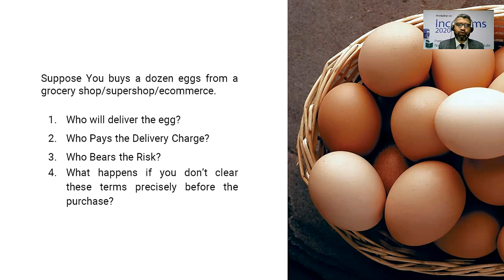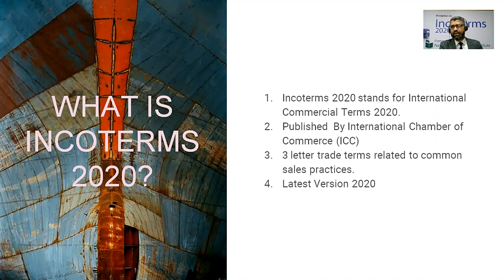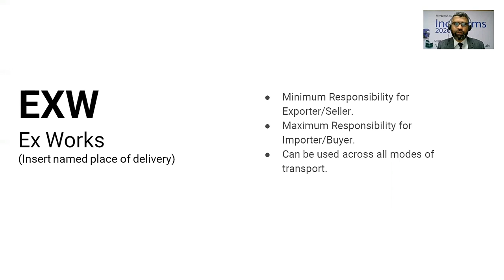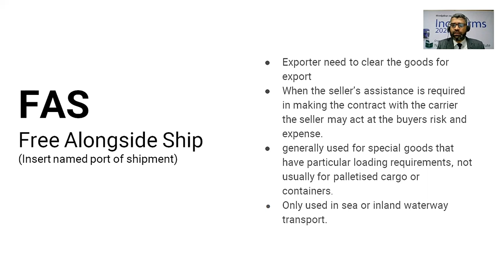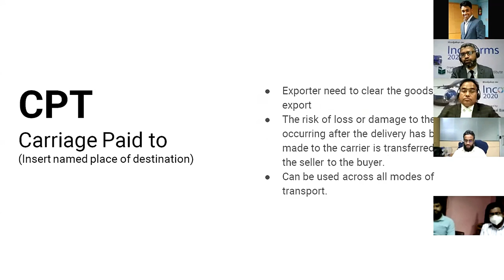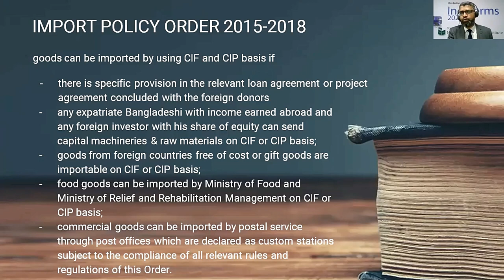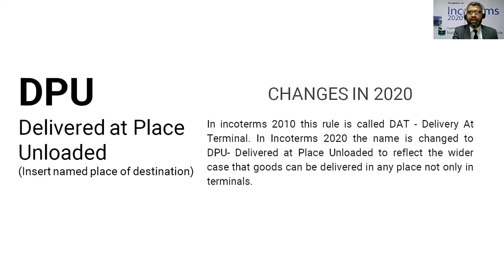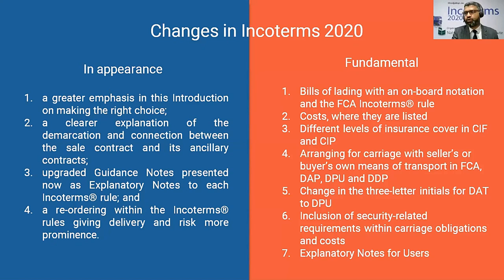Incoterms 2020 hosted by Moinul Islam / ইনকোটার্মস ২০২০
Virtual Workshop on, “Incoterms 2020” held on November 4 ,2020 on virtual platform Zoom. Key Note Paper was presented by Mr. Enamul Huda, CDCS, SEO, NBL .
Hosted by Mr. Moinul Islam, EVP, NBL, the workshop was informative, business oriented, analytic, effective, fruitful & valuable .

                                              Introduction

                             1. What is Incoterms
The Incoterms or International Commercial Terms are a series of predefined commercial terms published by the International Chamber of Commerce (ICC) relating to international commercial law. A series of three-letter trade terms related to common contractual sales practices.
                             2. What is Incoterms 2020?
1. Incoterms® 2020 stands for International Commercial Terms 2020 is the latest version of Incoterms®.
2. Published  By International Chamber of Commerce (ICC)
3. 3 letter trade terms related to common sales practices.
Enforced as on 1 January 2020.

                          3. Differences Between Incoterms® 2010 And 2020
In appearance
1. a greater emphasis in this Introduction on making the right choice;
2. a clearer explanation of the demarcation and connection between the sale contract and its ancillary contracts;
3. upgraded Guidance Notes presented now as Explanatory Notes to each Incoterms® rule; and
4. a re-ordering within the Incoterms® rules giving delivery and risk more prominence.

Fundamental
1. Bills of lading with an on-board notation and the FCA Incoterms® rule
2. Costs, where they are listed
3. Different levels of insurance cover in CIF and CIP
4. Arranging for carriage with seller’s or buyer’s own means of transport in FCA, DAP, DPU and DDP
5. Change in the three-letter initials for DAT to DPU
6. Inclusion of security-related requirements within carriage obligations and costs
7. Explanatory Notes for Users

                        4. What Incoterms Rules Do
The Incoterms® rules explain a set of eleven of the most commonly-used three-letter trade terms, e.g. CIF, DAP, etc., reflecting business-to-business practice in contracts for the sale and purchase of goods.
The Incoterms® rules describe:
Obligations: Who does what as between seller and buyer, e.g. who organizes carriage or insurance of the goods or who obtains shipping documents and export or import licenses;
Risk: Where and when the seller “delivers” the goods, in other words where risk transfers from seller to buyer; and
Costs: Which party is responsible for which costs, for example transport, packaging, loading or unloading costs, and checking or security-related costs.
The Incoterms® rules cover these areas in a set of ten articles, numbered A1/B1 etc., the “A” articles represent the seller’s obligations and the “B” articles represents the buyer’s obligations.

                 5. How Best To Incorporate The Incoterms® Rules
If parties want the Incoterms® 2020 rules to apply to their contract, the safest way to ensure this is to make that intention clear in their contract, through words such as
Thus, for example,
CIP  Chittagong Incoterms 2020 or
DAT  No 123, ABC Street, Import land Incoterms 2010.

              6. Incoterms® vs Documentary Credit
Incoterms are the part of contract of sale. Other then buyers and sellers no other party like bank, insurer, carrier has no obligation to comply them. If LC opener needs the seller to comply some Incoterms® it must be included it in the credit.

             7.      INCOTERMS 2020

1. EXW- Ex Works
2. FCA - Free Carrier
3. FAS - Free Alongside Ship
4. FOB - Free On Board
5. CPT - Carriage Paid to
6. CFR - Cost and Freight
7. CIP - Cost and Insurance Paid to
8. CIF - Cost Insurance and Freight
9. DAP - Delivered at Place
10. DPU - Delivered at Place Unloaded
11. DDP - Delivered Duty Paid

Import Policy Order 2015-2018 (Bangladesh)
Goods can be imported by using other Incoterms except DDP, CIF and CIP;
Goods can be imported by using CIF and CIP basis if
• there is specific provision in the relevant loan agreement or project agreement concluded with the foreign donors
• any expatriate Bangladeshi with income earned abroad and any foreign investor with his share of equity can send capital machineries & raw materials on CIF or CIP basis;
• goods from foreign countries free of cost or gift goods are importable on CIF or CIP basis;
• food goods can be imported by Ministry of Food and Ministry of Relief and Rehabilitation Management on CIF or CIP basis;
• Commercial goods can be imported by postal service through post offices which are declared as custom stations subject to the compliance of all relevant rules and regulations of this Order.